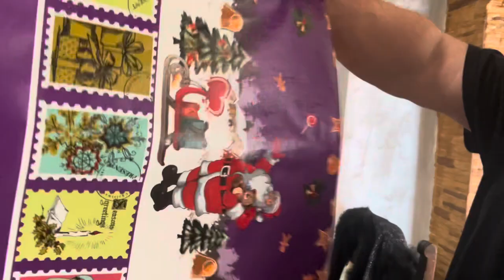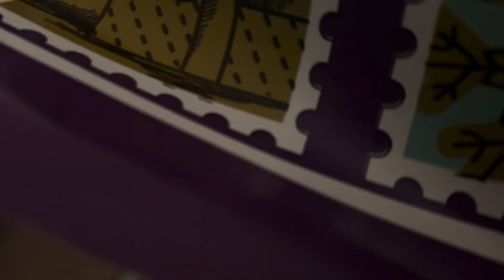BUCATARUL LA ȚARĂ SĂ CUMPERE CURCANI PENTRU SĂRBĂTORII